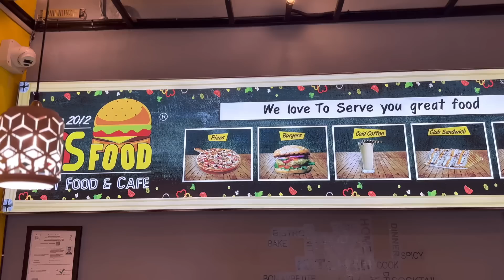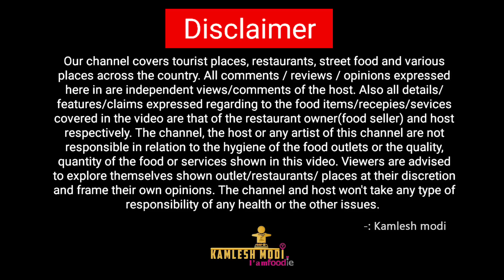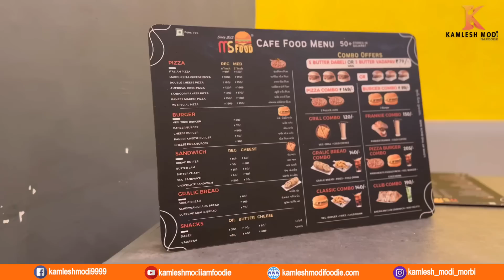આટલું સસ્તું કેમ પોસાતું હશે msfood સાથે 60 થી વધારે ની બ્રાન્ચ ગુજરાત માં ફાસ્ટ ફૂડ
Minesh Shah Food PVT LTD
Restaurant
Serving to the Nation Since 2012
65+ Franchise in GUJARAT

Address:
8, K.D. Plaza, Commerce Six Roads, Navrangpura, Ahmedabad-380 006.
SCHEZ
SUPRE
SN
Order Online : Swiggy & Zomato

PIZZA
ITALIAN PIZZA
MARCHERITA CHEESE PILE
DOUBLE CHEESE PIZZA
AMERICAN CORN PIZZA
PANEER MAKHNI PIZZA
MS SPECIAL PIZZA
BURGER
VEG TIKKI BURGER
PANEER BURGER
CHEESE BURGER
PANEER CHEESE BURGER
CHEESE PIZZA BURGER
SANDWICH
BREAD BUTTER
BUTTER JAM
BUTTER CHATNI
VEG SANDWICH
CHOCOLATE SANDWICH
GRALIC BREAD
CRALIC BREAD
SCHEZWAN GRALIC BREAD
SUPREME GRALIC BREAD
SNACKS
DABELI
VADAPAV
NSFOOD CAFE FOOD MENU 50 + EAT,»
REG
MED
COMBO OFFERS
• 130/
3 BUTTER DABELI OR 3 BUTTER VADAPAV € 79 / -

VEG GRILL + COLD COFF
GRALIC BREAD 140/-
COMBO
4422 a200
PANEER FRANKIE + COLD COFFEE
PIZZA BURGER 205/-
СоМВо
LOOK AT THE BACK SIDE
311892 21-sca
"RALIC BREAD * FRIES + COLD DRINI
MARCHERITA PIZZA(8 INCH) • VEG BURGER
COLD DRING
CLASSIC COMBO 140/-
CLUB COMBO 190/-
OIL BUTTER CHEESE
VEG BURGER + FRIES + COLD DRINK
AMERICAN CLUB SANDWICH • MINT MOJITC